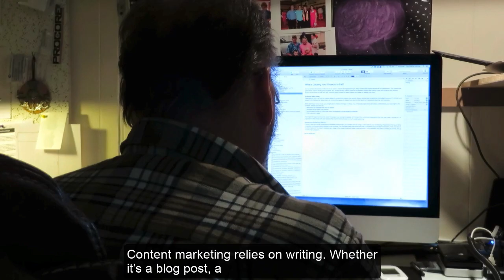First Steps in Writing for a B2B Audience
These readers want to know that you know their business. What challenges do they face? What makes them get up in the morning and what keeps them up at night? In this short video I leave you with some tips for getting started writing for the B2B world.